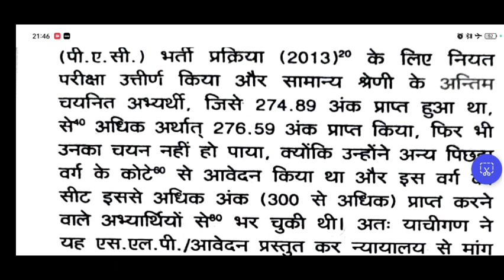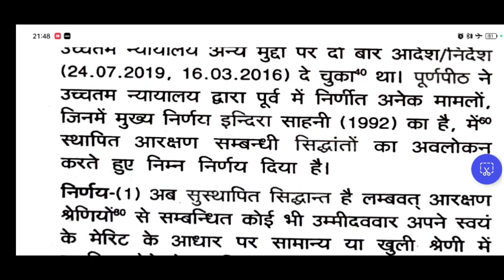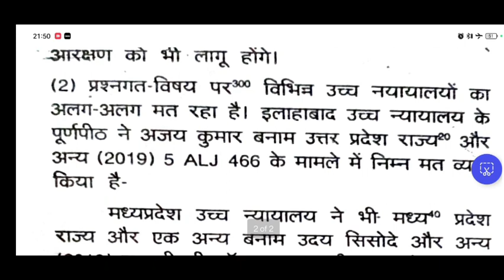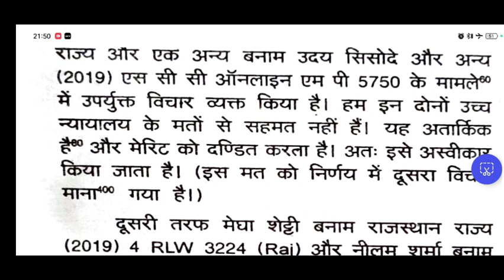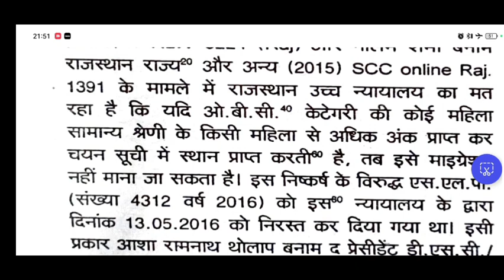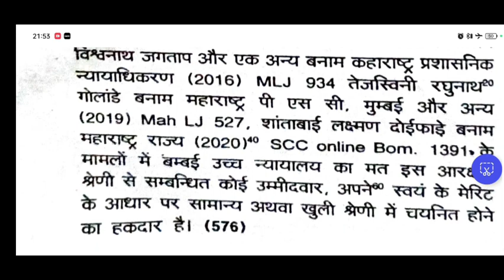Rajasthan High Court Dictation 80 WPM||Hindi Legal Dictation 80 WPM|| STENO DICTATION